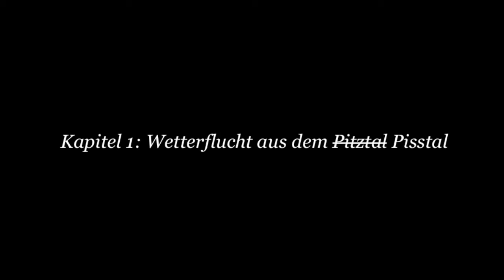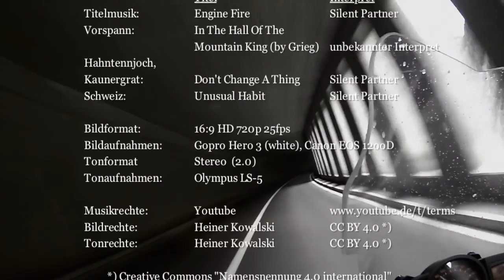Wetterflucht in den Schweizerischen Nationalpark (Dreh-Momente 2015 Folge 6)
Sommeranfang in den Alpen: viel Regen, erfrischende 10°C und eine Schneefallgrenze von 1.700 Metern. Keine idealen Voraussetzungen für eine Motorradtour durch die Alpen. Eine Wetterflucht aus dem "Pisstal" in Richtung Vinschgau und Engadin verspricht etwas bessere Bedingungen. Zwei Wochen später ist dagegen Flucht vor unerträglicher Hitze angesagt: die Wasserfälle in der Hörschbachschlucht bringen Abkühlung.

Musik-Namensnennung siehe Filmabspann.

Rechte an Bild und Geräuschaufnahmen: Heiner Kowalski. Die Weiterverwendung auf Youtube ist im Rahmen der Creative Commons-Lizenz "Namensnennung" gestattet.

English descritpion:

Weather escape into the Swiss National Park

Early summer in the Alps: a lot of rain, refreshing 10°C and a snow line of 1,700 meters. No ideal conditions for a motorcycle trip through the Alps. An escape from the weather out of the "Pisstal" towards Vinschgau and Engadin promises slightly better conditions. However two weeks later, it is necessary to  escape from unbearable heat. The waterfalls in the Hörschbachschlucht cool down.

The title "Film Shoot Moments" is a word play in german. It means "Torques" as well, if it is written without a hyphen. The series are a collection of video and audio recordings that arise in the course of a year. It shows the experiences of Heiner Kowalski on his travels on two or more wheels.

Music Attribution see the movie credits.